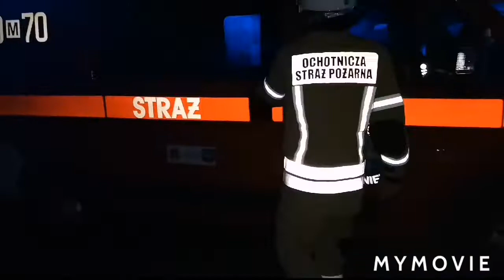BASS POLSKA WSPIERA STRAŻAKÓW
Nasza LAMPA HALOGENOWA w trakcie akcji Strażaków z OSP OKUNIEW.